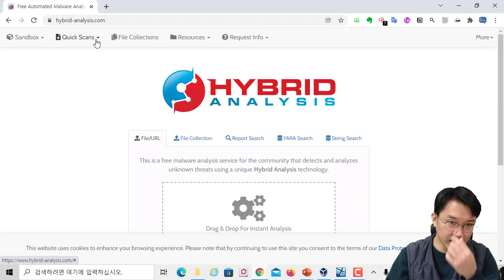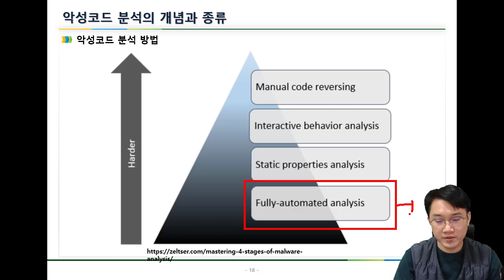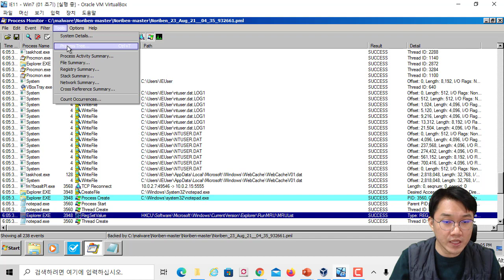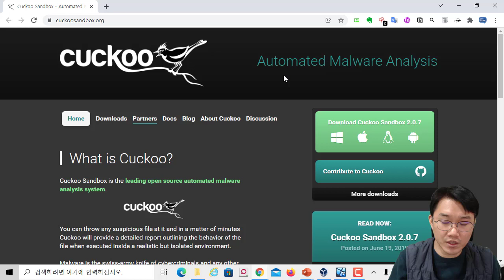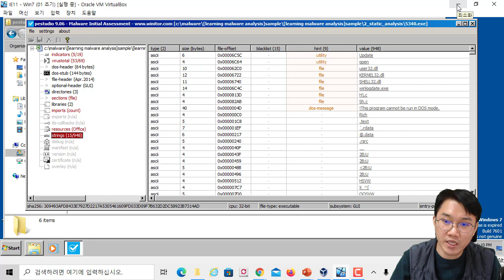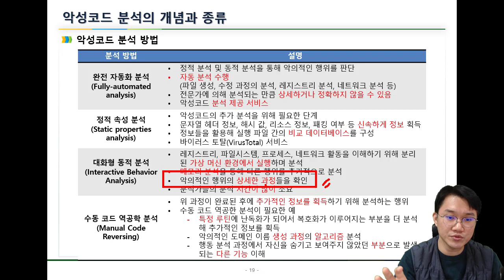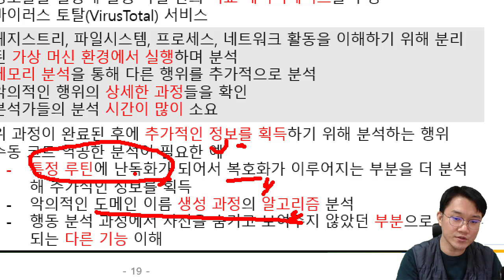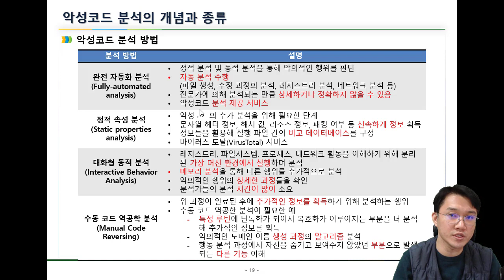악성코드 분석 방법론과 도구 추천, 서적 추천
보안프로젝트 ) 에서 제공하는 IT 강의입니다. 이번 강의 주제는 " 악성코드 분석 방법론과 도구 추천, 서적 추천" 입니다.